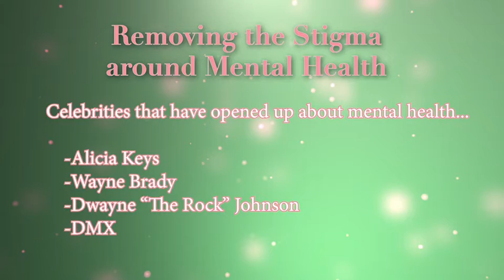Removing the Stigma around Mental Health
Black Mental Health Matters

Welcome to Alpha Kappa Alpha Sorority, Inc. Epsilon Omega Chapter, Target 2 Thriving Thursday. Please join us  as we post Covid Coping strategy tips prepared by mental health professionals.
We hope you find these short 2-3 minute "Thriving Thursday" videos informative.